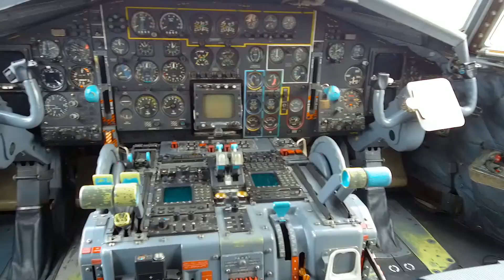Le Séminaire Interarmées des Grandes Ecoles Militaires sur la BA 123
Le Séminaire Interarmées des Grandes Ecoles Militaires (SIGEM), c'était il y a quelques jours sur le tarmac de Bricy.

Retour en vidéo sur cette découverte pour les élèves-officiers de France (notamment de l' École de l'air, de l' École navale et des Ecoles de Saint-Cyr Coëtquidan ).

L'occasion également de revoir le magnifique Rafale Solo Display, fleuron de l' Armée de l'air .